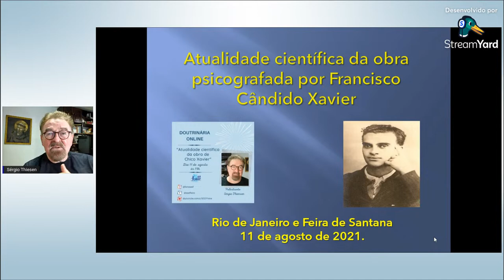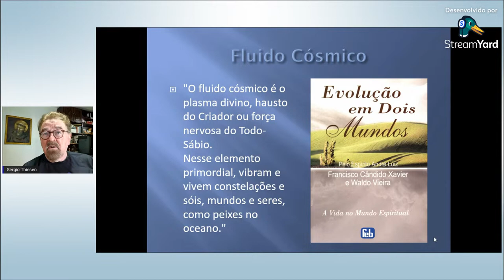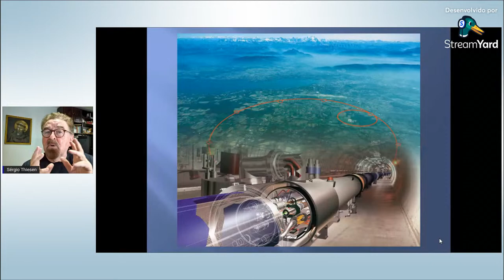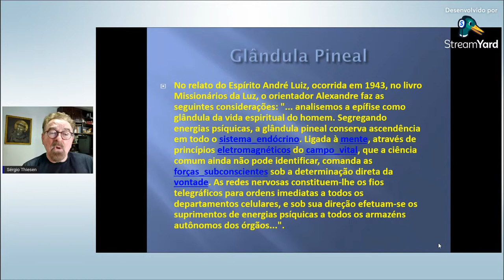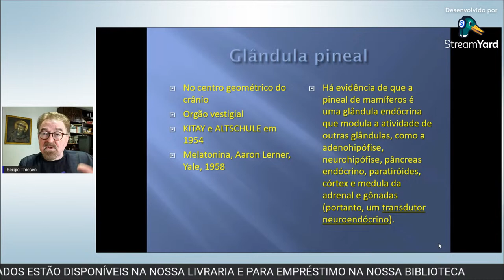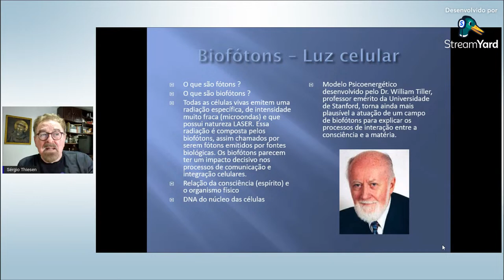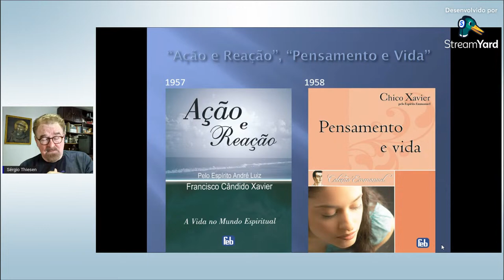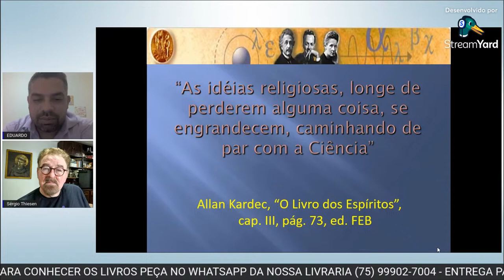A ATUALIDADE CIENTÍFICA DA OBRA DE CHICO XAVIER - SÉRGIO THIESEN